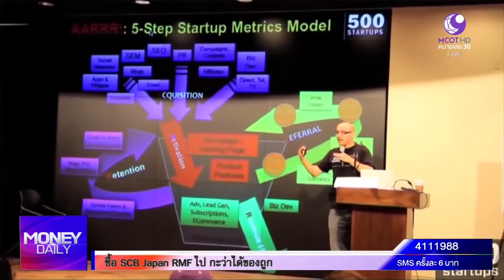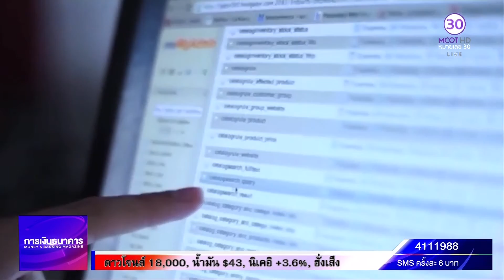Money Daily 19 เมษายน 2559 ช่วงที่ 2